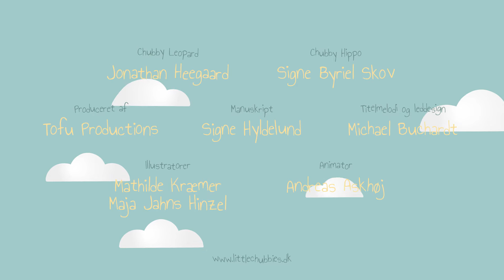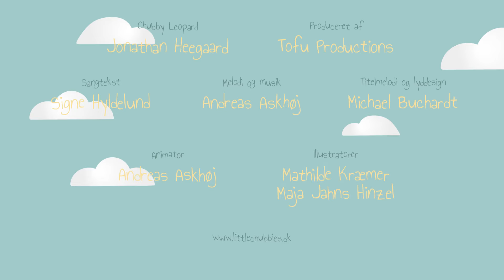10 minutters børneyoga og børnegymnastik | Little Chubbies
Chubby Leopard siger: "Velkommen," og inviterer alle børn ind i sin aktive verden, hvor vi skal bevæge os, have det sjovt og lære gennem aktivitet. Chubby Leopard introducerer en række opvarmningsøvelser, han vil synge sin energifyldte Gymnastiksang og dyrke yoga sammen med dig.

Chubby Leopard vil guide børnene gennem en række opvarmningsøvelser, der hjælper med at øge deres fleksibilitet, styrke og balance.

Efter opvarmningen er det tid til at danse og synge med på hans Gymnastiksang! Chubby Leopard vil guide børnene gennem masser af aktive bevægelser og fagter, der kombinerer dansetrin og gymnastik.

For at afslutte træningen på en rolig og afbalanceret måde, vil Chubby Leopard introducere børnene til yoga. Han guider dem gennem enkle yogastrækninger og åndedrætsøvelser, der hjælper med at berolige krop og sind. Børnene vil lære at finde indre ro og styrke gennem yogaens blide bevægelser og fokus på vejrtrækning.

Så kom med og vær med til at bevæge dig, synge og strække ud sammen med Chubby Leopard.